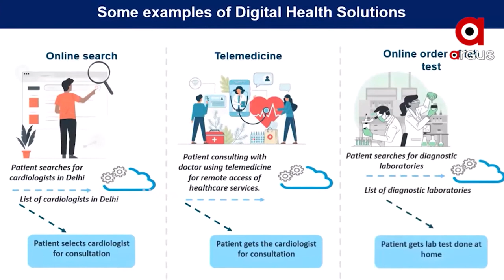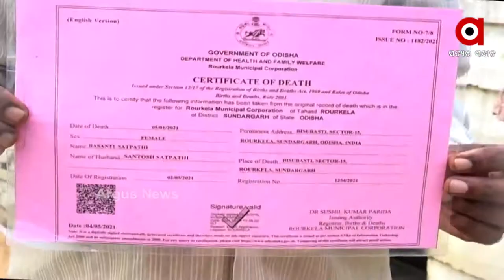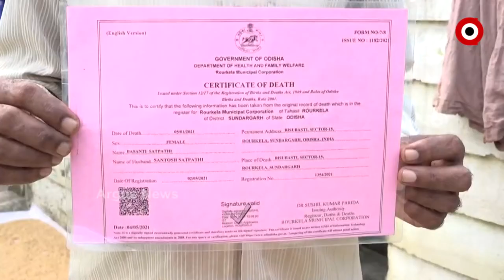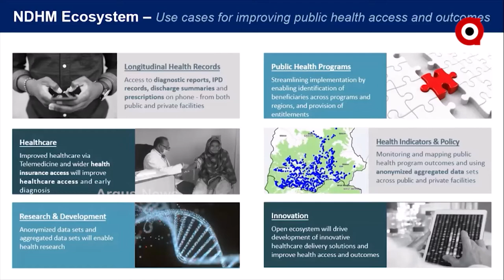ସେପେମ୍ବର 27ରୁ ସାରା ଦେଶରେ କେନ୍ଦ୍ର ସରକାରଙ୍କ ଡିଜିଟାଲ ହେଲଥ ମିଶନ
ସେପେମ୍ବର 27ରୁ ସାରା ଦେଶରେ  ଆରମ୍ଭ ହେବ କେନ୍ଦ୍ର ସରକାରଙ୍କ ଡିଜିଟାଲ ହେଲଥ ମିଶନ । ଲୋକଙ୍କୁ ଡିଜିଟାଲ ହେଲଥ କାର୍ଡ  ମିଳିବ । ହେଲେ  ଆୟୁଷ୍ମାନ ଭାରତରେ ମିଳୁଥିବା ସୁବିଧାର ଲାଭ ପାଇବେ ନାହଁ ଓଡିଶା ଲୋକେ । ଡିଜିଟାଲ କାର୍ଡକୁ କାଉଣ୍ଟର କରିବାକୁ  ରାଜ୍ୟ ସରକାରଙ୍କ ସ୍ମାର୍ଟକାର୍ଡ  । ରାଜ୍ୟ ସରକାରଙ୍କ ମିଛ ପ୍ରଚାରର ସତ ସାମନାକୁ ଆଣିଛି ସ୍ବଗବାସୀ ବ୍ରାଣ୍ଡ ଆମ୍ବାସଡର ।